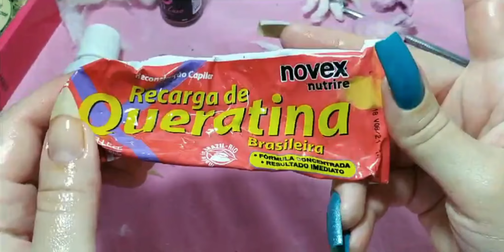DICAS DE UNHAS NATURAIS FORTES E SAUDÁVEIS - REMOVENDO O ESMALTE